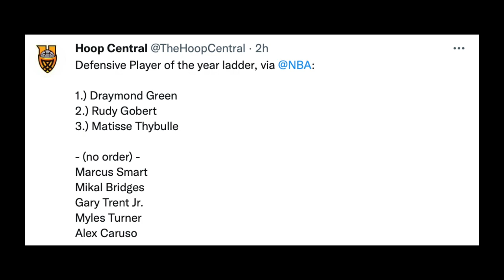THT & Dwight Back In The Lineup! Draymond Leads DPOY Race! Bulls Stole Another Lakers Player!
We are back with the latest NBA news.